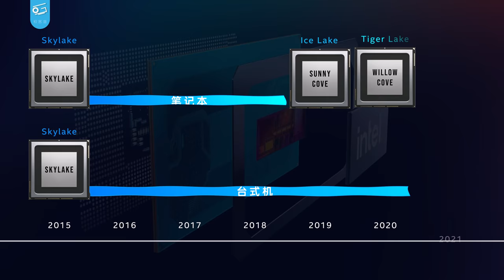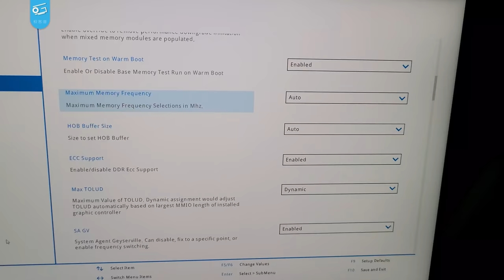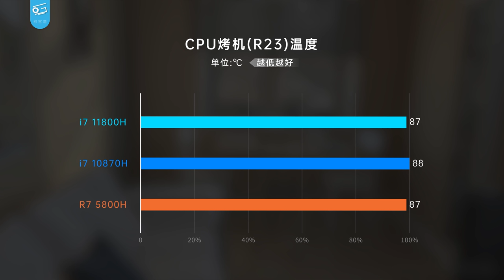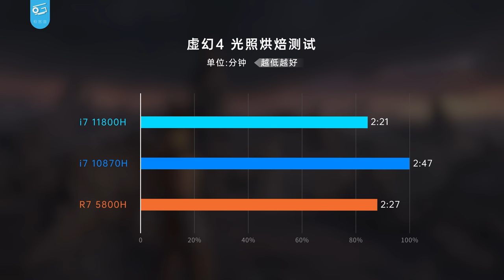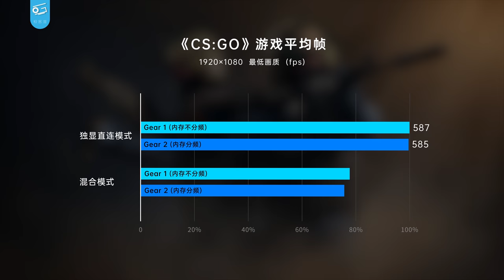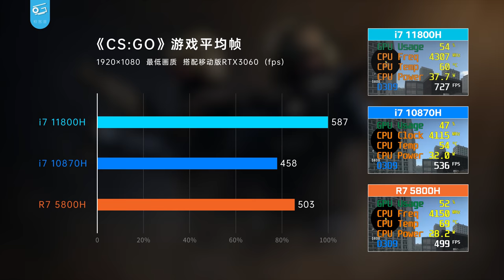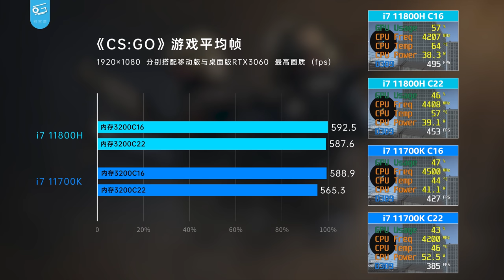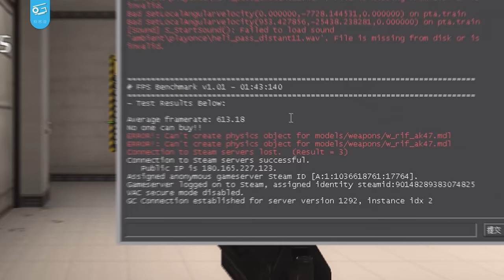英特尔11代H45评测：有进步哦！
今天我们想看一看11代酷睿标压处理器的表现，为此我找来了Y9000P、R9000P和GP76三台游戏本，这颗i7-11800H能和5800H一战吗？又比10870H强了多少呢？